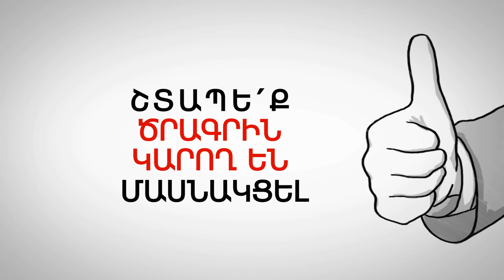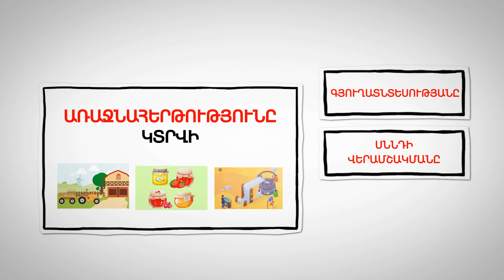«Արտահանողի զարգացման դրամաշնորհներ» ծրագիր